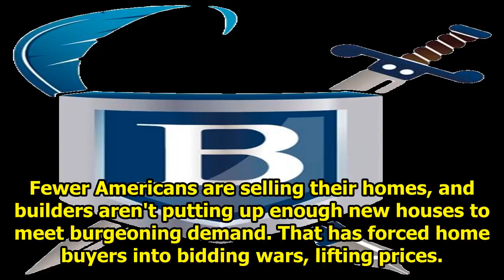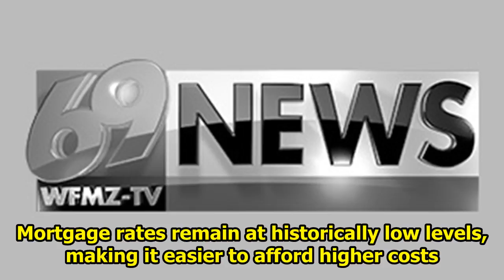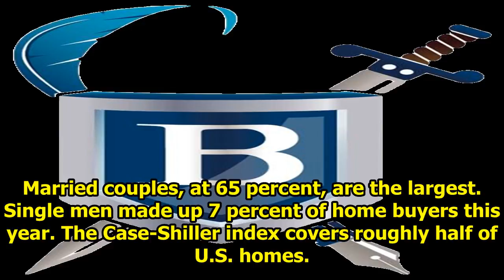America News - Us home prices rose in august even as sales slipped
WASHINGTON –  U.S. home prices rose sharply in August from a year ago, a trend that is thwarting many would-be buyers and potentially slowing sales. The Standard & Poor's CoreLogic Case-Shiller nation...